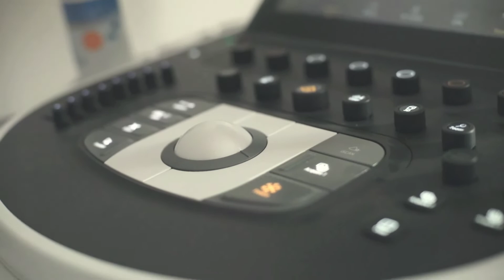კლინიკა ტრიმედი--პეკინი 17. ტ:555025969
კლინიკა "ტრიმედი"
 m.me/treemediclinic
პეკინი 17
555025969